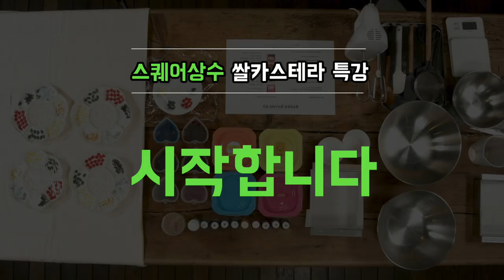스퀘어상수 쌀카스테라 특강 (2) 반죽만들기 | 블루밍봉봉 (blooming bonbon)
지난 11월 16일 네이버 스퀘어상수에서 쌀카스테라 특강이 진행되었어요!
이렇게 멋진 공간에서 수업을 진행 할 수 있게되어 얼마나 즐거웠는지 몰라요.

비가오는 날씨에도 한 분도 빠짐없이 참여했던
즐겁고 열정적이던 블루밍봉봉 특강의 현장으로 고고!

수업을 들으셨던 분들에게는 복습의 시간,
수업에 참여하지 못하셨던 분들도 그날의 분위기를 그대로 전달드립니다.

두번째 시간에는 쌀카스테라의 반죽을 만들어 볼게요.
총 3번의 온라인 특강 동영상, 즐겁게 시청 해 주세요!